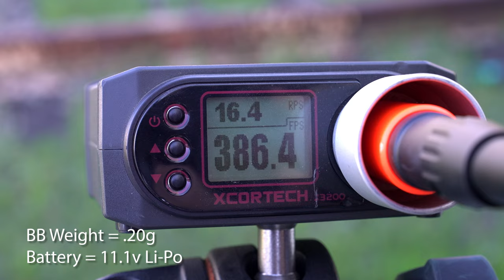The Modern Kalashnikov Rifle | CYMA AK Alfa | Review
Check out our Blogs here for tons of Airsoft info, tips and recommendations

Evike.com; The Largest Airsoft Retailer in North America and Home of the World's Largest Airsoft Showroom Store.
Check our website regularly for the newest Airsoft guns and gear!